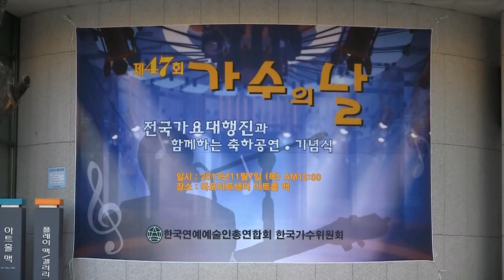특별선행상 -가수 이정옥